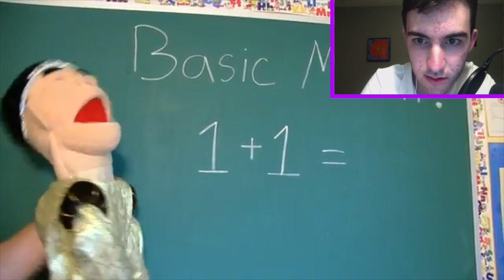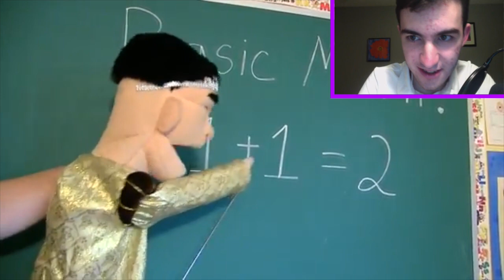[7:55] "I Hate This So Much!!" Reacting To SML Movie: Pregnant Jeffy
This is my Reaction to SML Movie: Pregnant Jeffy. Honestly it was a train wreck. The plot was gross and just off the wall insane. I feel like all the scenes with the child were rushed and just not thought out. I'm glad that I can at least talk about but I feel everyone knew what they were getting into by the title alone. Overall I'd give it a 3/10 a bad video